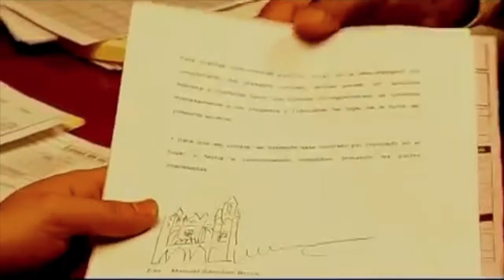León, subconsciente colectivo - Turismo de León